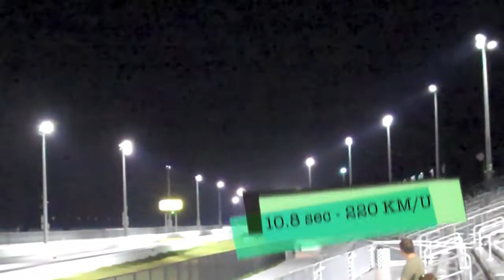Palm Beach Raceway Dragracing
Test and tune night at Palm Beach Raceway.